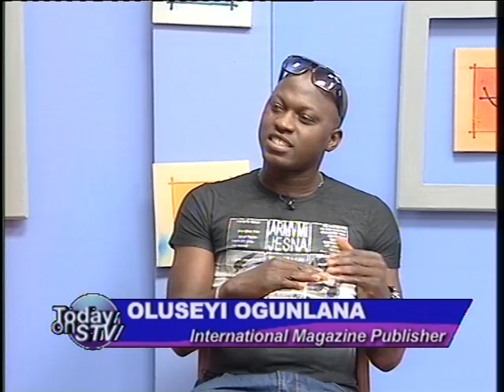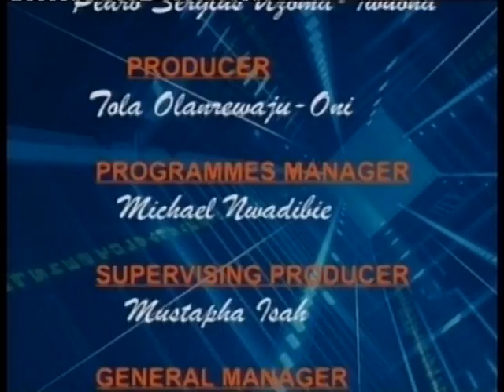INTERVIEW ON SILVERBIRD TELEVISION, LAGOS, NIGERIA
FOCUS ON THE NIGERIAN INTERNATIONAL ENTERTAINMENT INDUSTRY